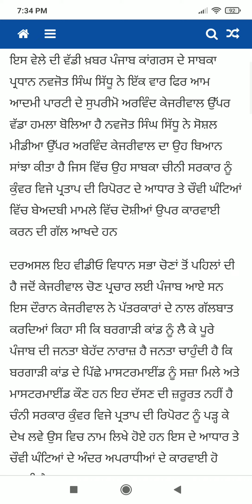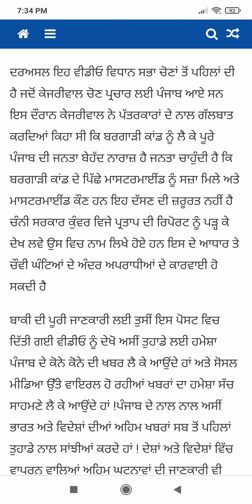Punjab News Live - Latest Punjab News - Bhagwant Mann - Breaking News of Punjab Politics